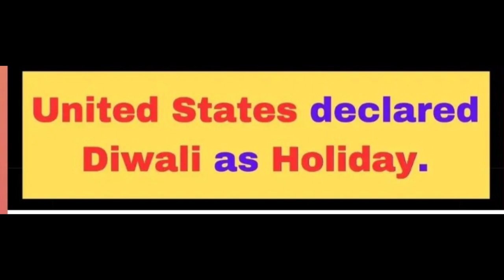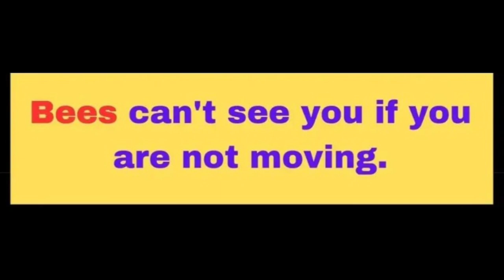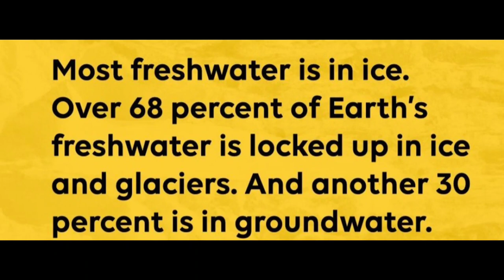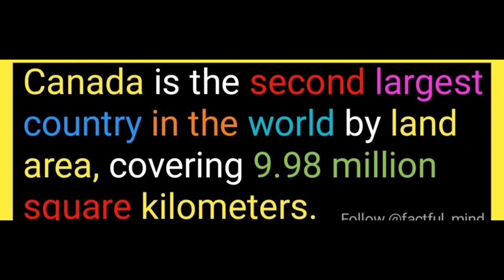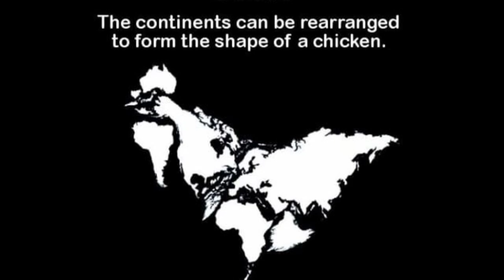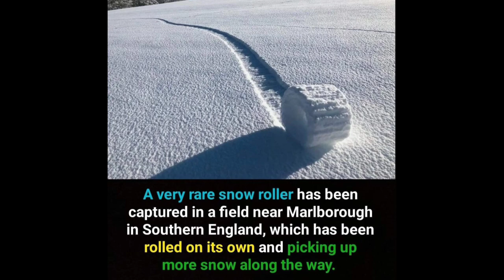Wonderful Facts you should know #1176 // Facts All Day